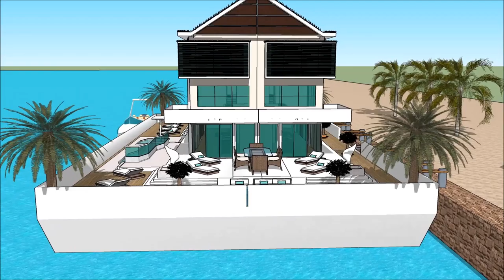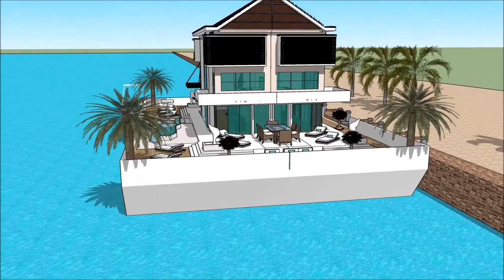Asuntolaivat HELSINKI INTERNATIONAL BOAT SHOW 2018 Floating houseboat yacht life yacht luxury yacht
The houseboatzania launching an innovative high-end luxury yacht houseboat home design potentially as a display of exhibition of the Asuntolaivat HELSINKI INTERNATIONAL BOAT SHOW 2018 Floating houseboat yacht life yacht luxury yacht .

The collection of the Houseboatzania concept of Asuntolaivat HELSINKI INTERNATIONAL BOAT SHOW 2018 Floating houseboat yacht life yacht luxury yacht  consists of high luxury and architectural art pieces in minimalism combined with living on the waterfront of the harbour of

The houseboat yacht design has the basis to sustain living with high standards and contemporary structural design at Asuntolaivat HELSINKI INTERNATIONAL BOAT SHOW 2018 Floating houseboat yacht life yacht luxury yacht  with numerous of prospects for excessive living and celebrating the desire of life worldwide: